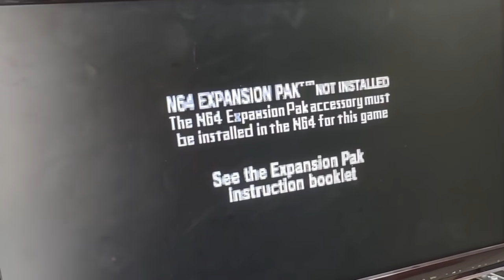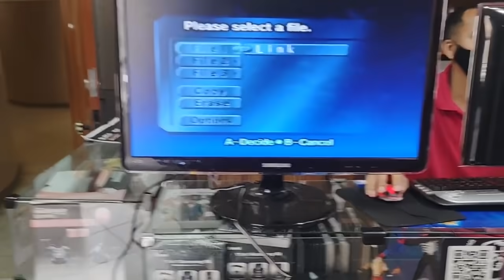o LENDÁRIO NINTENDO 64 | Unboxing/Teste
Bits Games - Compra, venda, troca e Manutenção de video games em geral
SUPER RECOMENDAÇÕES DO MANO JOBS
- Anbernic Win600
- Switch OLED Aliexpress (barato)
- Anbernic RG 503

00:00 Inscreva-se
00:10 Siga no instagram: @mano_jobs